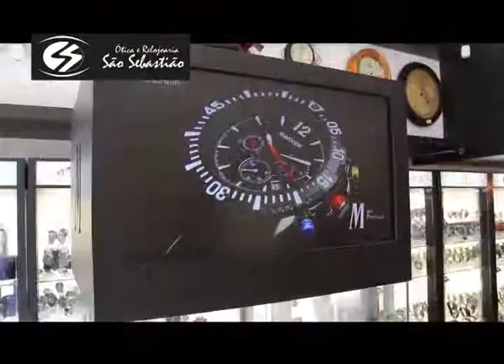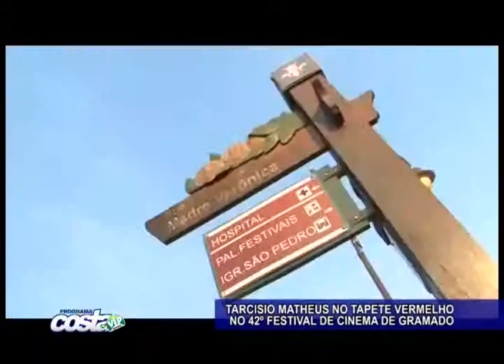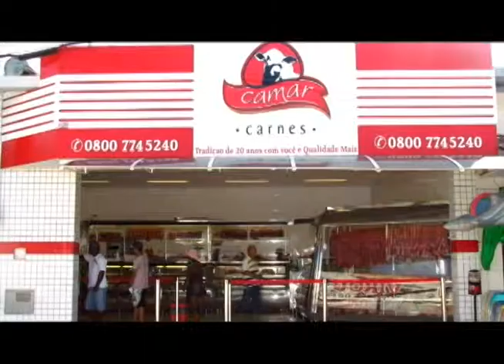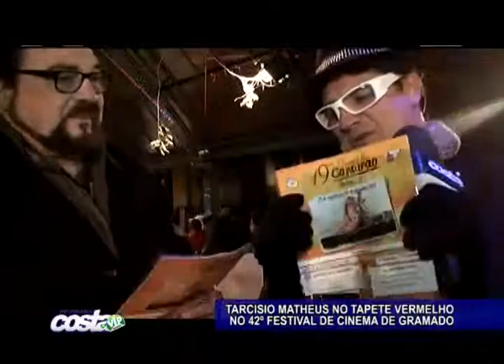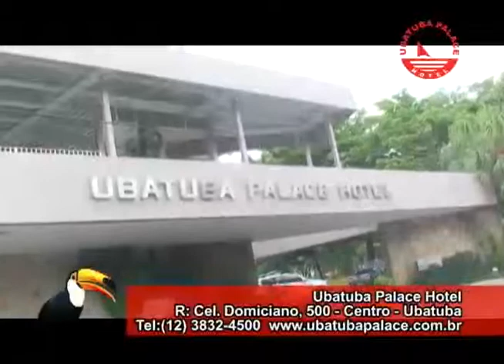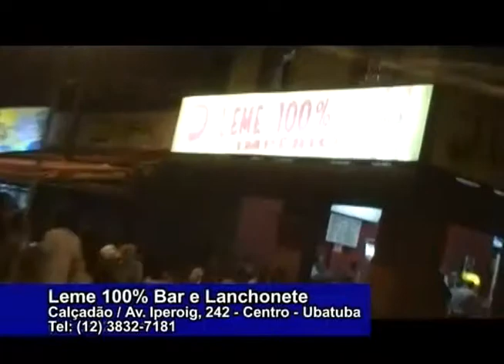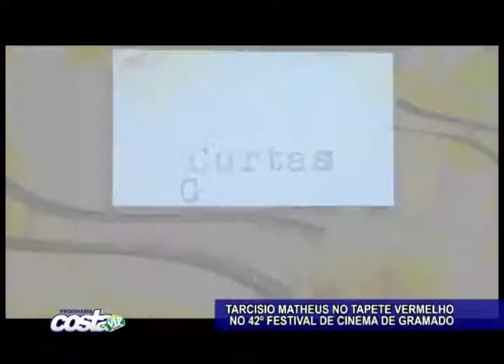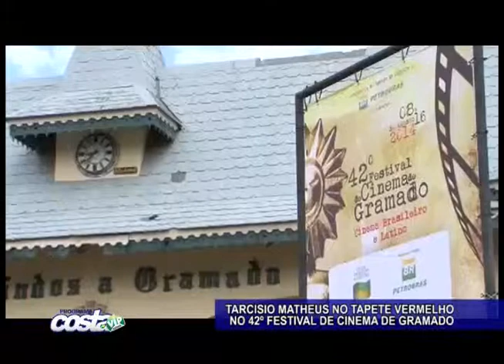32º Festival de Cinema de Gramado parte1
Tarcisio Matheus no tapete vermelho do 32º Festival de Cinema de Gramado